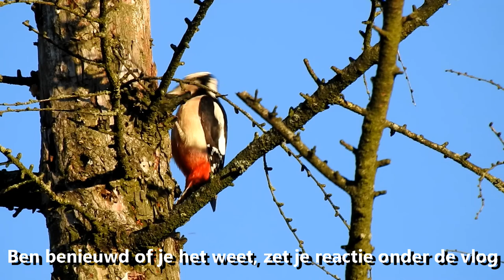Vlog #29 - Planken Wambuis met mooi weer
Laatst was ik op Planken Wambuis met pokke(n)weer, dus toen de zon eindelijk weer eens lekker scheen was de keuze snel gemaakt: weer naar Planken Wambuis. Met deze keer veel klein spul en prachtige grote bonte spechten!